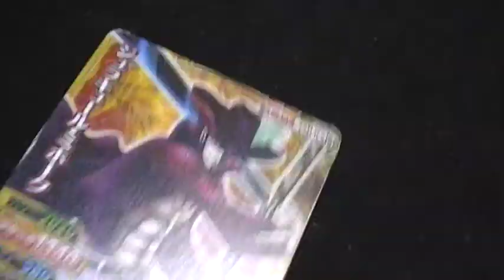ワンピース ミホーク ワンピーベリーマッチ★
ワンピーベリーマッチシリーズです（＾０＾）ノ　一気に集めます！！